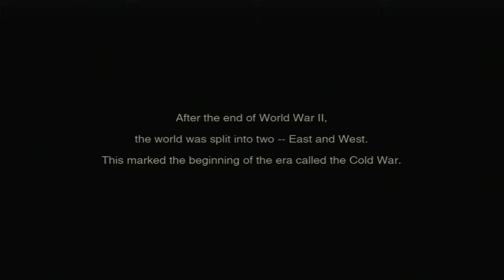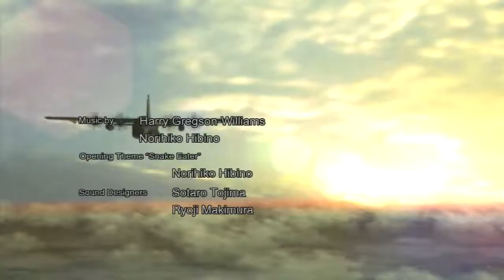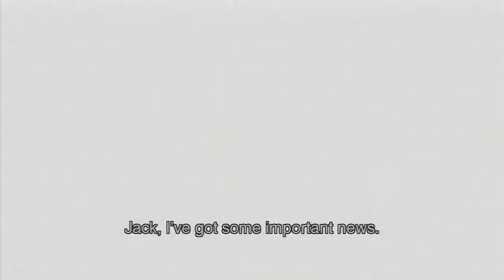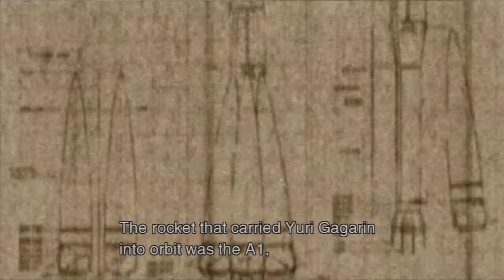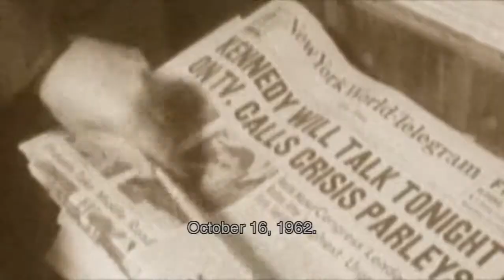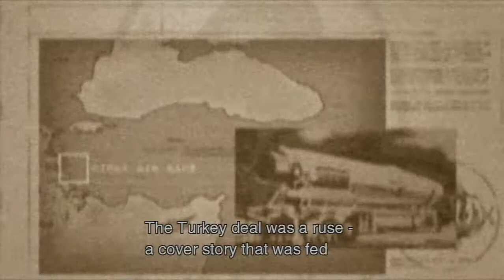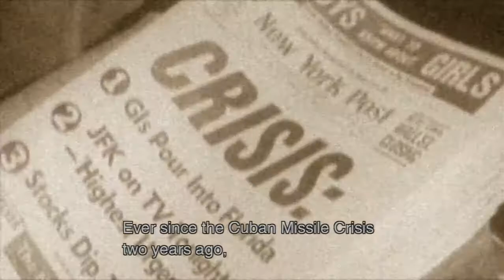Metal Gear Solid 3: Snake Eater - Virtuous Mission [Part 1]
Welcome to the first part of this playthrough. This is the HD edition of MGS 3. As always, this playthrough's purpose is to showcase the story of the game.